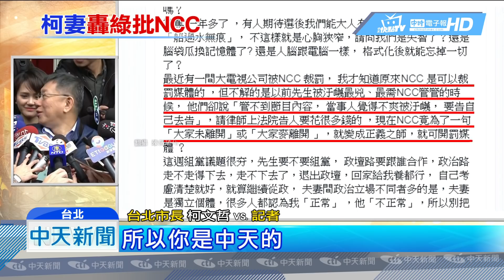20190120中天新聞 轟NCC「兩套標準」！ 陳佩琪PO文挺中天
針對民進黨立委邱議瑩，晚會上是說，嘸離開還是麥離開，NCC火速大動作開罰中天，台北市長柯文哲夫人陳佩琪開罵，痛批選前親綠電視台鋪天蓋地汙蔑柯文哲，NCC都說管不到，現在NCC卻變成正義之師，傳播學者更質疑，NCC預算是由立法院審查，在民進黨立委佔多數情況下，對處理不利綠委的言論，肯定會受到相當大壓力。